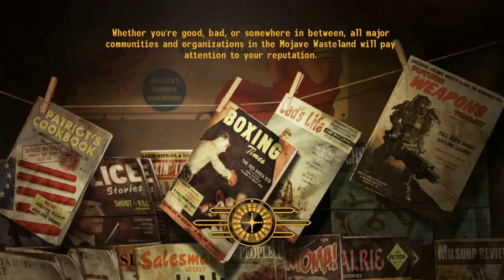Sandy Plays Fallout New Vegas | 6 - Viva New Vegas!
The adventures of Jammy B'stard continue... Jammy & Veronica finally make their way to the New Vegas strip, where Jammy becomes "Mr. Popular" when he's invited into the Lucky 38 casino. Inside, he has a meeting with the mysterious Mr. House and then confronts Benny in his casino The Tops.

Look out for new episodes of Sandy Plays every Wednesday & Sunday.